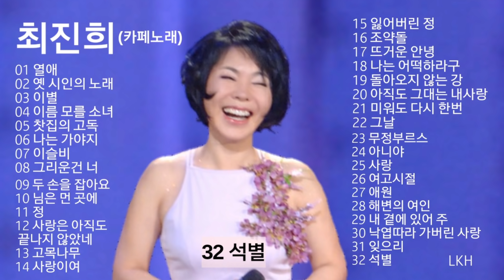최진희 카페노래